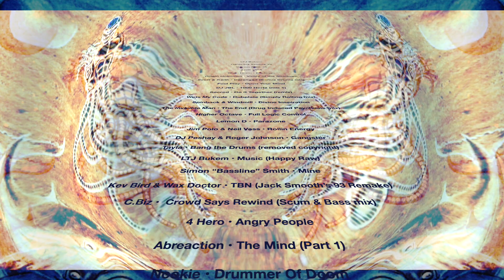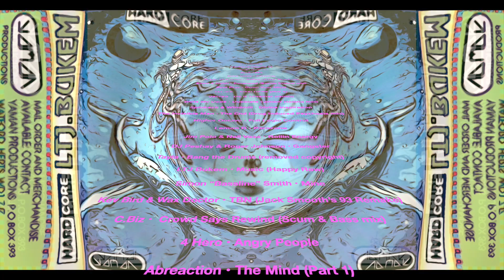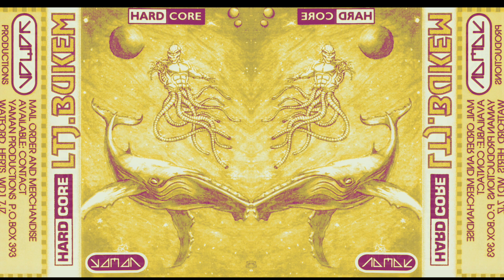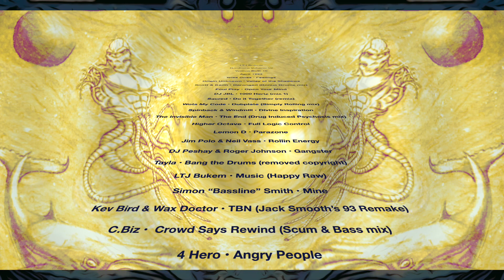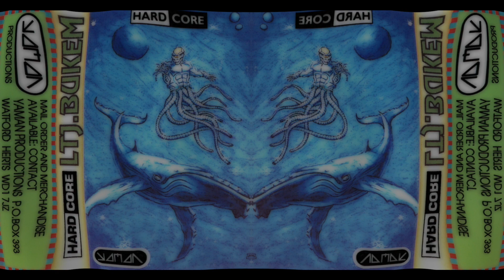LTJ Bukem 👑 • Hardcore Vol. 10 • April 1993 • Yaman BUK10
Wise Ones • Feelings
Origin Unknown • Valley of the Shadows
Scott & Keith • Deranged (Bonus Drums mix)
Foul Play • Open Your Mind
DJ JBL • 1000 Hertz (mix 1)
Sacred • Do it Together (remix)
Wots My Code • Dubplate (Simply Rolling mix)
Spinback & Windmill • Divine Inspiration
The Invisible Man • The End (Drug Induced Psychosis mix)
Higher Octave • Full Logic Control
Lemon D • Parazone
Jim Polo & Neil Vass • Rollin Energy
DJ Peshay & Roger Johnson • Gangster
Tayla • Bang the Drums (removed due to copyright)
LTJ Bukem • Music (Happy Raw)
Simon “Bassline” Smith • Mine
Kev Bird & Wax Doctor • TBN (Jack Smooth’s 93 Remake)
C.Biz •  Crowd Says Rewind (Scum & Bass mix)
4 Hero • Angry People
Abreaction • The Mind (Part 1)
Nookie • Drummer Of Doom
Bizzy B & D.Lux • Take Control
Bizzy B & D.Lux • Take A Deep Breath (Dubplate Version)